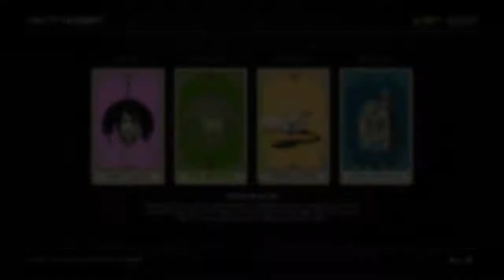Red Dead Redemption 2_20190719233925